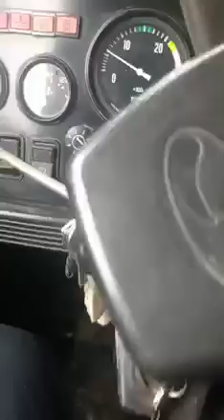LAÇIN AĞANUS K(erməni kəntdə yaşayır)Z. OLMAZSA ABUNƏ OLUN(SUBSCRIBE),BƏYƏNİN👍(LIKE),PAYLAŞIN(SHARE)